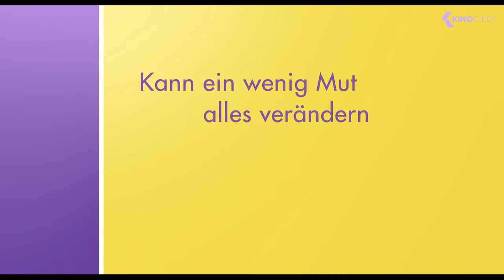THE HELP Trailer German Deutsch (2011)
1962 kehrt die junge Skeeter von ihrem Collegestudium zurück in ihre Südstaaten-Heimatstadt. Ihre alten Freundinnen haben viel Freizeit. Denn ihre Babys und Haushalte werden von farbigen Hausangestellten versorgt. Als eine von ihnen ein Gesetz einbringen will, dass Schwarze separate Toiletten benutzen sollen, ist Skeeter dermaßen schockiert, dass sie beschließt, die Hausmädchen in ihrer Umgebung zu interviewen, um ihre Seite zu dokumentieren. Zunächst fällt es ihr schwer, das Eis zu brechen, doch letztlich erhält sie die volle Unterstützung von Aibileen und Minny.

Note | Help german Trailer courtesy of Walt Disney Company. Bei einem Kauf ändert sich für euch nichts, aber ihr unterstützt dadurch unsere Arbeit. | KinoCheck®